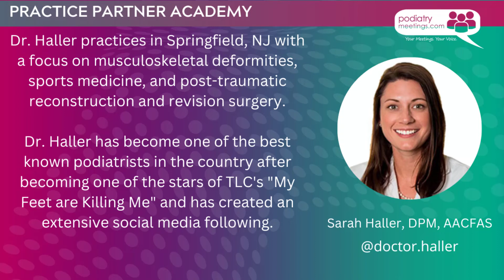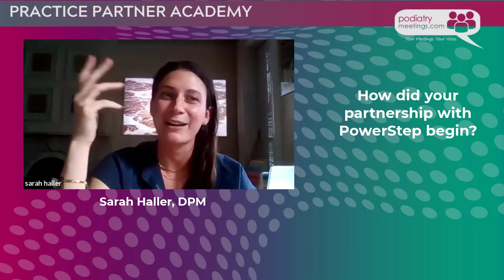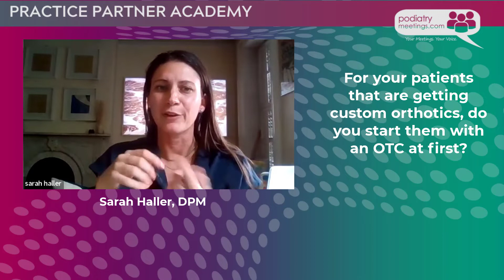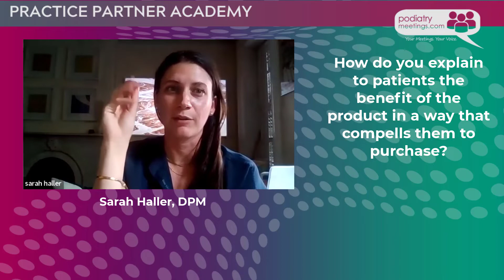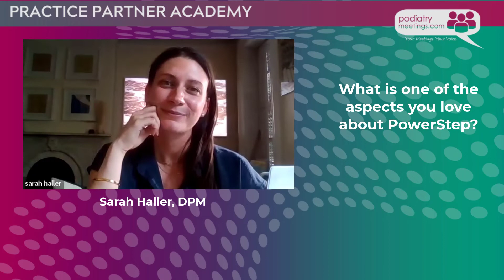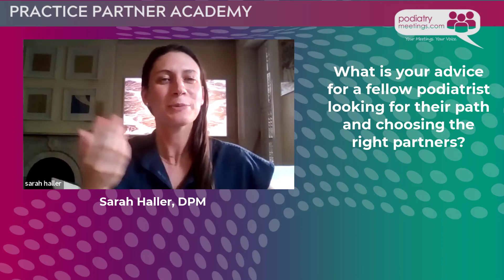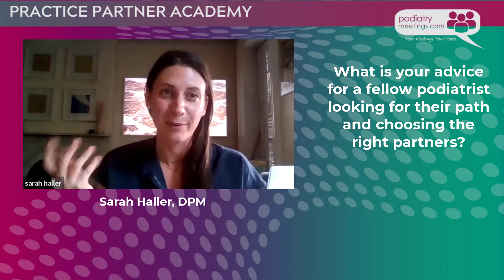The Importance of Aligning Your Practice with Vendors You Trust | Dr. Sarah Haller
The Importance of Aligning Your Practice with Vendors You Trust... Why I Chose Powerstep | Dr. Sarah Haller